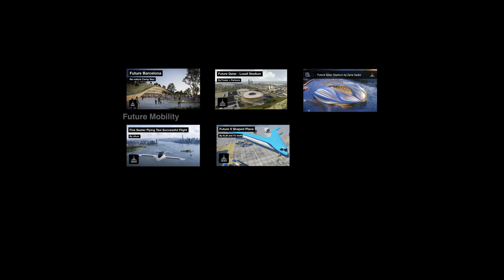Future Shenzhen - The Soundwave - Opera House competition entry by MVRDV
Located in a critical position on Shenzhen’s southern shore and highly visible from the Shenzhen Bay Bridge connecting the city to Hong Kong, the Shenzhen Opera House will be the main jewel in a necklace of cultural projects that are emerging in Shenzhen Bay. MVRDV’s proposal for the Opera House, named The Soundwave, takes advantage of this prominent location, with a folded roofline in a dramatic form inspired by the building’s function

With 5,500 seats spread across four performance spaces, the Shenzhen Opera House is set to be one of the largest in the world. The Soundwave unites these four venues under a single iconic roof shape, which is folded to form entrances and “lifted” at key locations to highlight certain views and create skylights and rooftop bar spaces. Incorporated into the folds of the roof are sloping tribunes, providing outdoor seating spaces to enable open-air performances. The roof is finished in a light grey local stone to emphasise the building’s form, while also helping to integrate the building into its landscape.

The building is positioned directly adjacent to the location of a planned metro station on Wanghai Road, which strongly informs the building’s entrance sequence: from below the road, visitors emerge into a generous entrance plaza which is partly protected from sunlight and rain by the overhanging roof. From this entrance plaza, visitors continue into the large hall that envelopes all four venues, and can immediately appreciate the views towards the bay generated by a roof fold on the other side of the hall. Above, the ceiling of this entrance hall acts as a gigantic canvas for artistic light projections, giving the space a dynamic feeling and the building an ever-changing atmosphere.